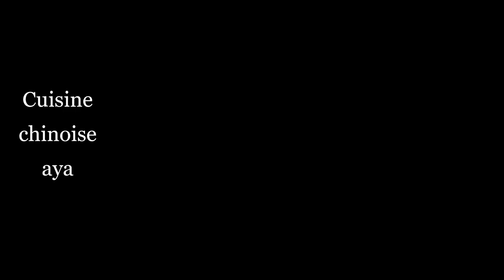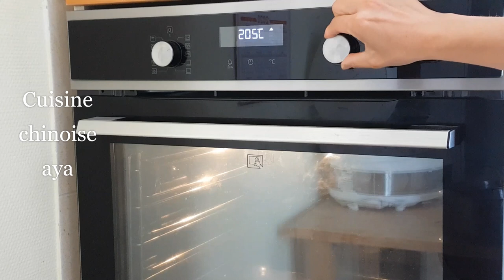Canard laqué chinois- 烤鸭- sous-titres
Le canard laqué est une recette de cuisine chinoise à base de canard préparé pour la consommation alimentaire par une technique de laquage.

N'oubliez pas le petit pouce bleu, si vous aimez ma nouvelle recette, et la cloche 🔔  pour activer les notifications et ne manquer aucune recette.